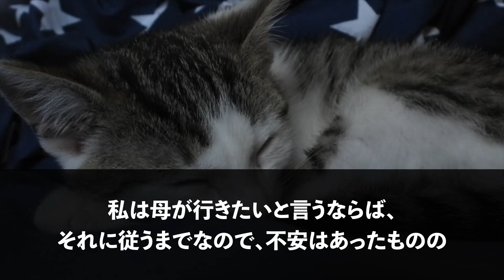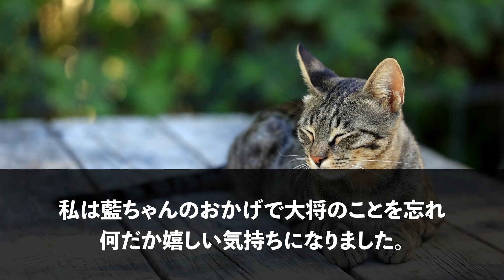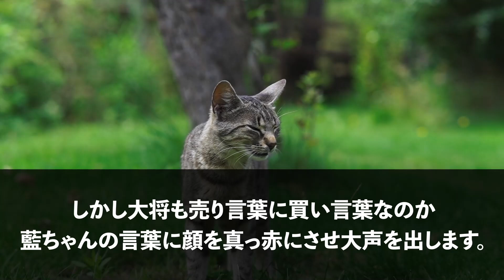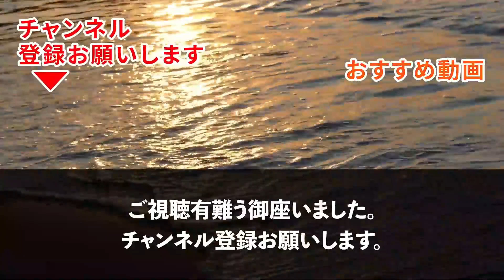【スカッとする話】両親の還暦祝いに念願の高級鮨屋に行ったら大将「本日満席ですw貧乏人はお帰り下さい」私「この店潰しますね」【修羅場】